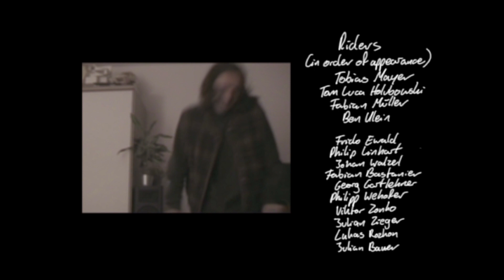BASIS "EFFEKT" VIDEO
Cold rivers, endless beers, epic landscapes, scorching heat, packed van, steep transitions, sleeping in skateparks, great hosts, crusty spots, bomb food, and one epic crew document a 4 week road-trip across Europe. This video encompasses what it's truly all about.

| Filmed by |
Fabian Müller
Tobias Mayer
Tom Luca Holubowski

| Edited by |
Fabian Müller

| Artwork by |
Tom Luca Holubowski

| Photography |
Fabian Müller
Tobias Mayer
Tom Luca Holubowski
Ben Klein

| Additional Filming |
Ben Klein
Jannik Förster
Lukas Rozhon
Frido Ewald
Georg Gartlehner

| Riders |
[ In order of Appearance ]
Tobias Mayer
Tom Luca Holubowski
Fabian Müller
Ben Klein
Frido Ewald
Johan Walzel
Fabian Bastanier
Georg Gartlehner
Philipp Wehofer
Viktor Zonho
Julian Zieger
Lukas Rozhon
Julian Bauer